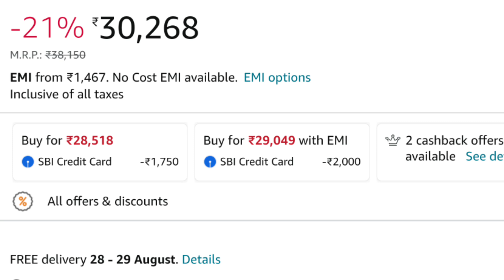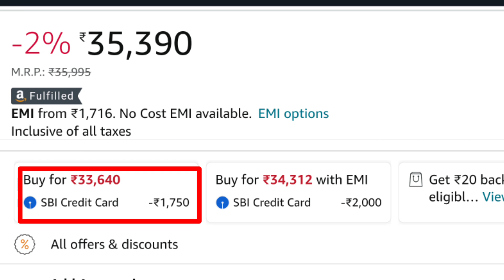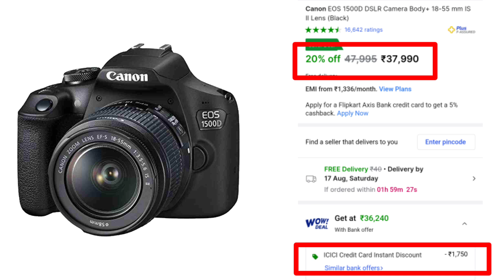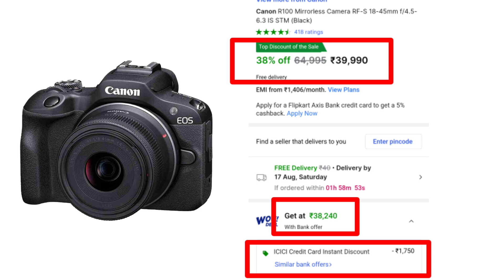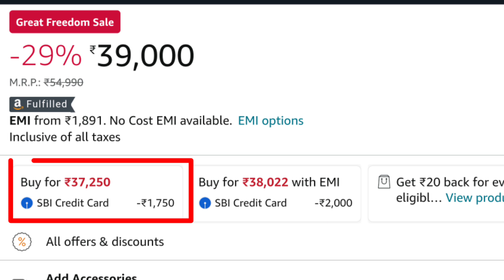Top 5 Best 4K DSLR & Mirrorless Camera Under 40k⚡India 2024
To dosto aaj ke es video me mai aap sabhi ko bataunga top 5 best 4k dslr and Mirrorless camera under 40k to dosto janane ke liye es video ko last tak jarur dekhna

All Cameras Links 👇
Canon EOS 3000D :-
Panasonic Lumix G7 :-
Kodak Pixpro Astro Zoom Az421 :-

Video Highlights :-
00:00 Introduction
00:52 Kodak Digital Camera
01:56 Canon DSLR Camera
03:04 Canon DSLR Camera
04:09 Canon Mirrorless Camera
05:13 Panasonic Mirrorless Camera
06:03 Conclusion

Solve Queries:-
Best dslr camera under 40000 in india 2024 under 30000
Best dslr camera under 40000 in india 2024 under 10000
Best dslr camera under 40000 in india 2024 flipkart
Is there a future for DSLR camera?
What is replacing DSLR camera?
How many years can a DSLR last?
What is the disadvantage of DSLR?
Do mirrorless or DSLR last longer?
What brand camera do most photographers use?
Do photographers prefer DSLR or mirrorless?
Which is cheaper, DSLR or mirrorless?
Which camera is better than DSLR?
What are the disadvantages of mirrorless cameras?
Is it better to travel with DSLR or mirrorless?